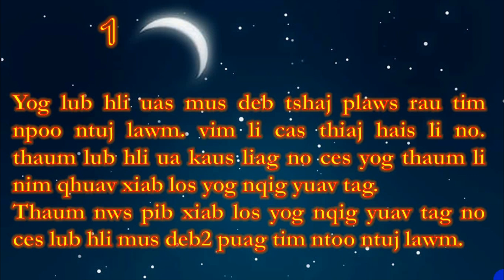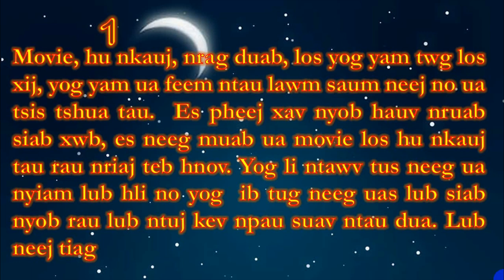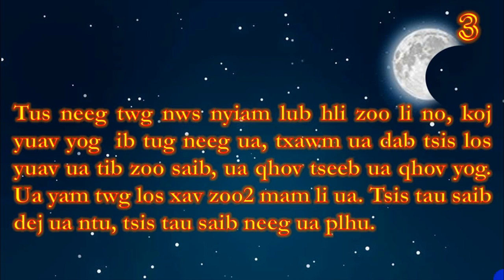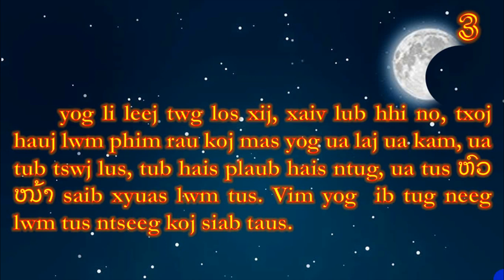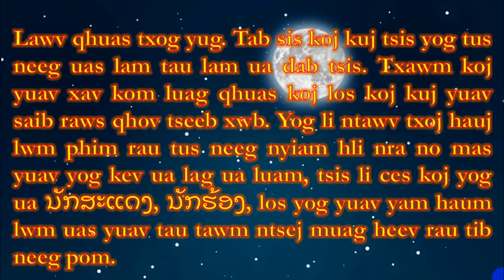lub hli koj nyiam, qhia koj tus yam ntxwv